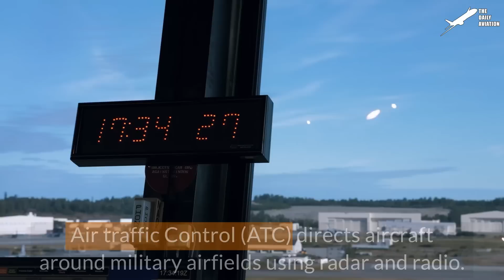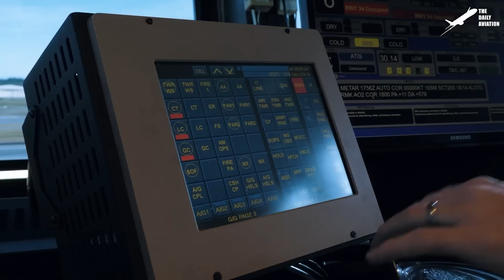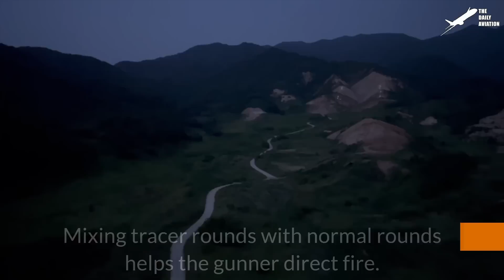US Air Force Genius Idea to Solve its Personal Pilot Luggage Problem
Welcome back to The Daily Aviation for a feature on the General Dynamics F-16 Fighting Falcon, better know to her crews as the Viper, this powerful single engine fighter has become one the most US produced aircraft in modern history.

Footage Credit:  U.S. Air Force / U.S. Army / U.S. Air National Guard ,Derivative Work by The Daily Aviation